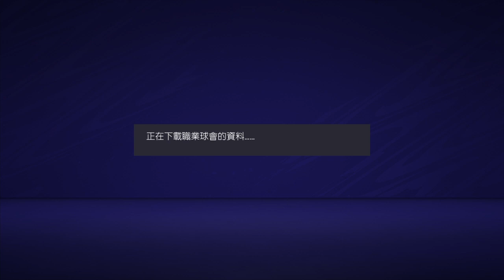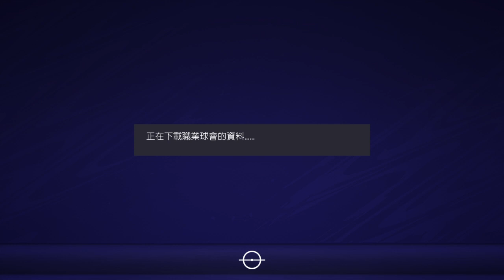FIFA 21_20210329232908